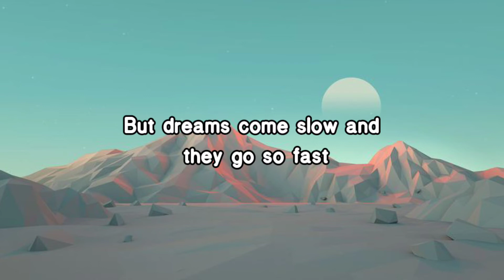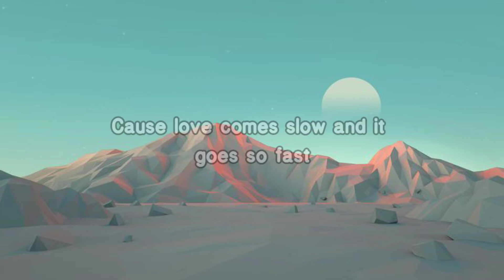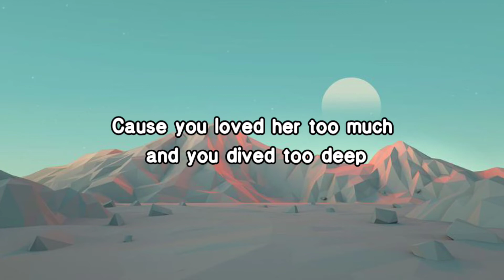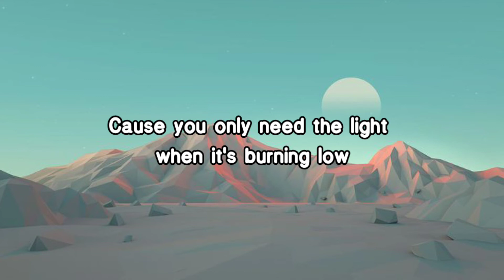Passenger - Let Her Go (Lyrics)